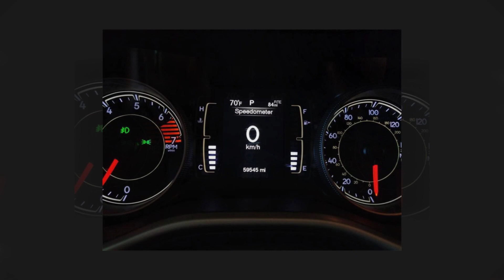2017 Jeep Cherokee Latitude